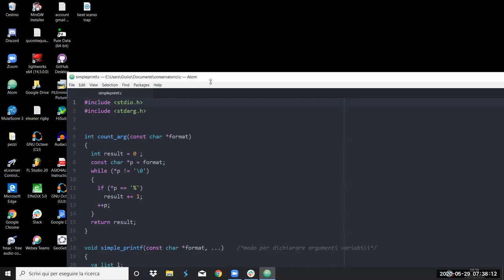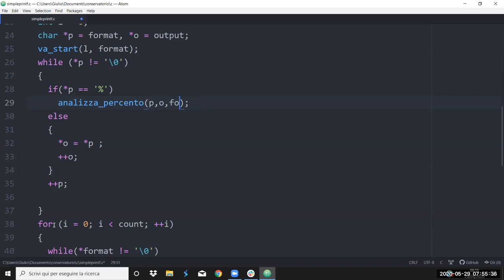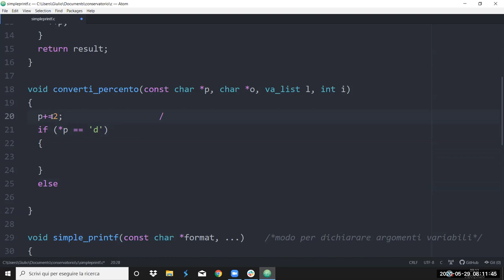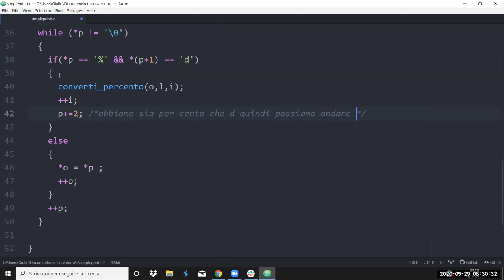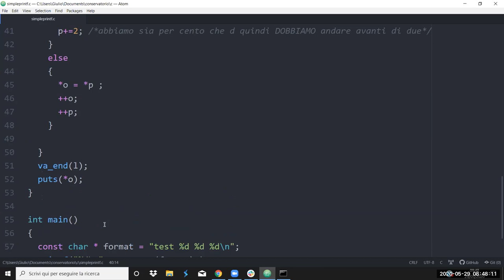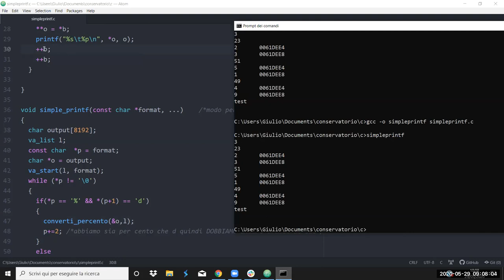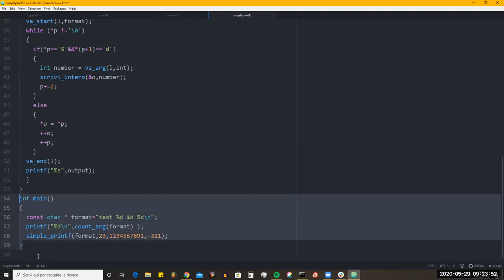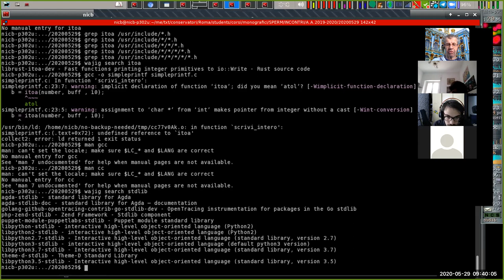Bernardini - Seminario di Programmazione Estesa incontro del 29/05/2020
A.A.2019-2020
Seminario di Programmazione Estesa - Incontro del 29/05/2020
Docente: Nicola Bernardini
Studenti: Giulio Romano Di Mattia
               Francesco Ferracuti
               Milo De Mattei

Argomenti dell'incontro:

Realizzazione in classe della funzione `simple_sprintf()` per studiare le funzioni ad argomenti variabili.